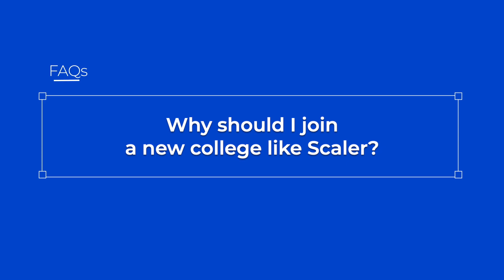Why should I join a new college like Scaler School of Technology? | Computer Science Engineering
Thinking about joining a new college like Scaler School of Technology may instill some concerns.

Join Anshuman Singh, co-founder, Scaler, as he answers why Scaler as an organisation is created to ensure every student's long term success.

Topics Covered:
00:00 - Introduction
00:09 - Facts about Us
00:28 - Who are part of our team?
01:25 - Who have backed us?
01:41 - Who are associated with us?
02:17 - Support from top officials
03:34 - Conclusion